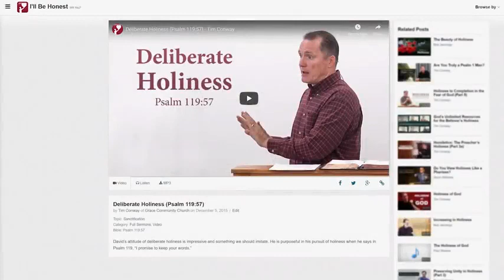(Clip) Using Negative Commands is Not Legalism by Tim Conway